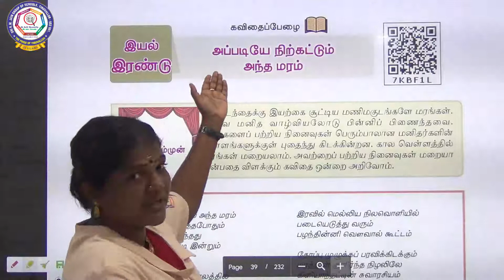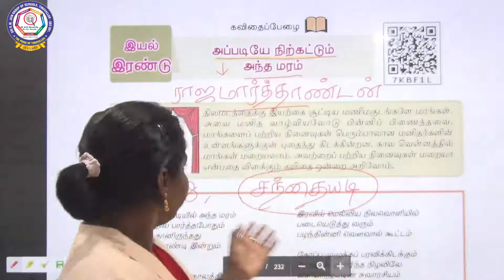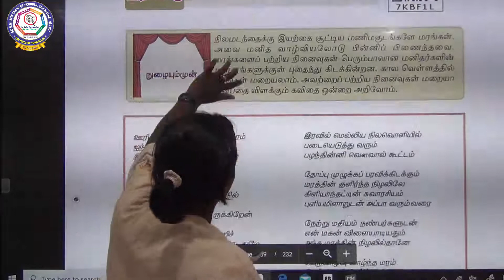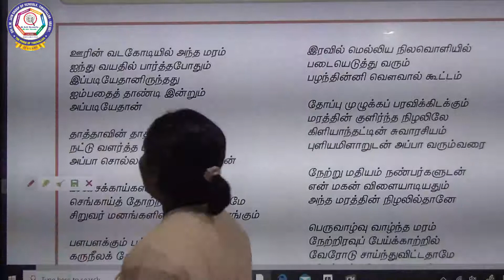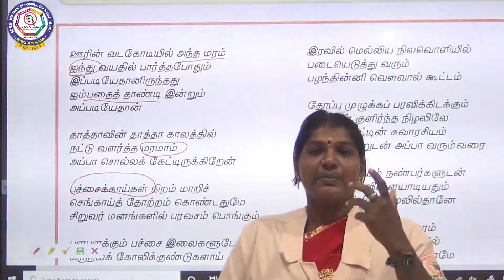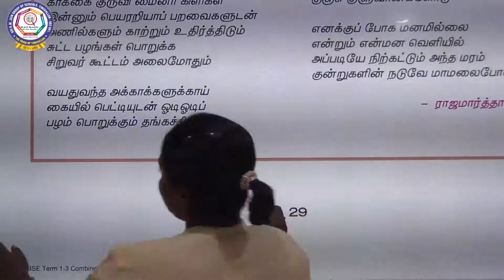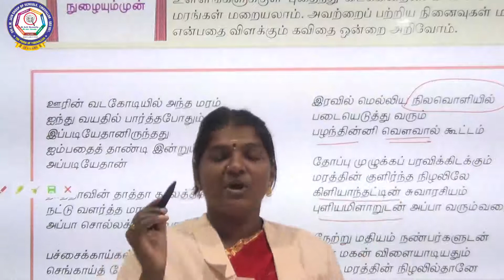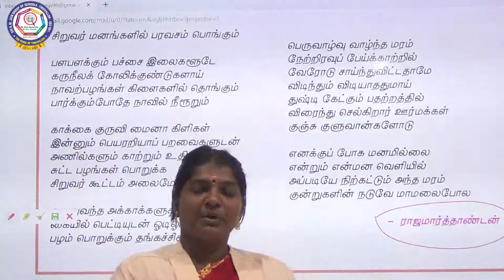VII - தமிழ் - த. நா. சமச்சீர் - செய்யுள் - அப்படியே நிற்கட்டும் அந்த மரம்